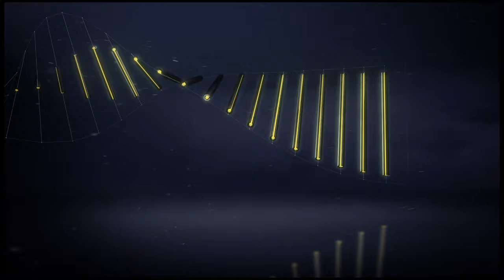Goal Thibault GIRESSE (79') / AS Nancy Lorraine - EA Guingamp (0-2)/ 2016-17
AS Nancy Lorraine vs EA Guingamp (0 - 2) : Thibault GIRESSE (79') goal. All AS Nancy Lorraine vs EA Guingamp goals in video.

Stade Marcel Picot - Sat, 27 Aug 2016

Goals : Moustapha DIALLO (59' - EA Guingamp) / Thibault GIRESSE (79' - EA Guingamp)